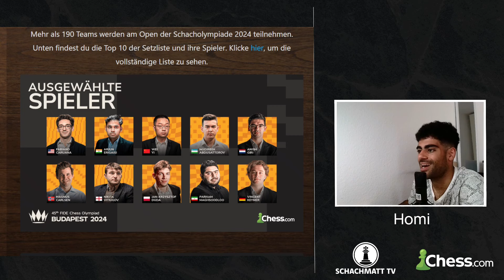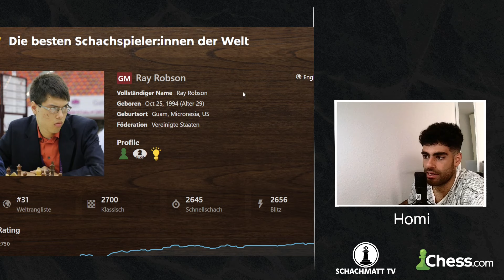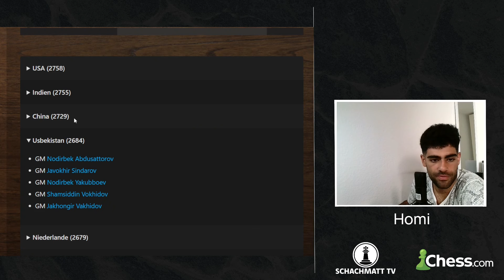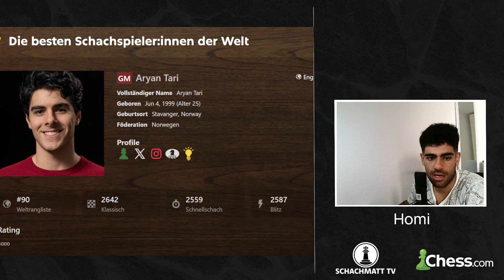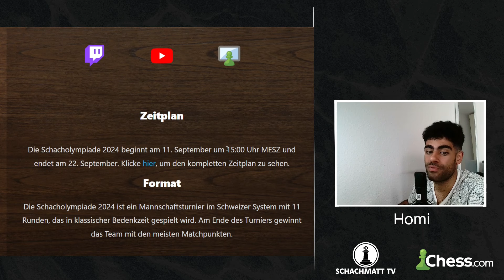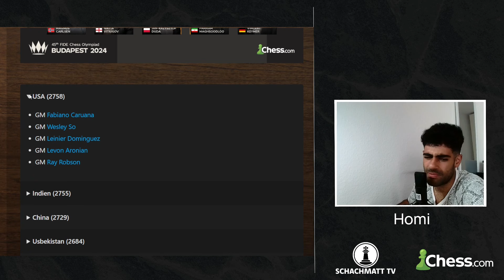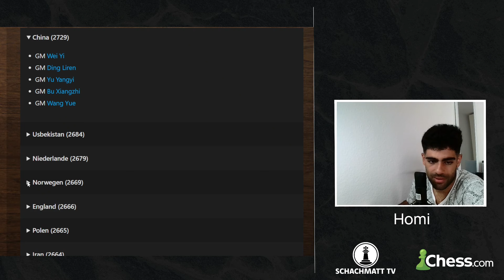SCHACHOLYMPIADE 2024 - Alles was du dazu wissen musst!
In diesem Video gebe ich euch die wichtigsten Informationen zu den anstehenden Olympischen Spielen im Schach!

🎓BASTIS GRUNDKURS FÜR ANFÄNGER macht dich fortgeschritten.

🎓10-TAGES-KOMPLETTREPERTOIRE: unglaublich starkes Repertoire von IM.

🎓GRUPPENTRAINING MIT BASTI, falls du dein Rating schnell pushen willst.
➡️6 Verschiedene Kleingruppen (max 8 Mitglieder eingeschrieben = meistens ca.4-6 anwesend) von 800-2000 Elo
➡️Du kannst und sollst jederzeit Fragen stellen und wirst auch gefragt, wenn du willst.
➡️Wöchentliche Hausaufgaben (Von Taktik über Strategie bis Endspiel)
➡️Mit Aufzeichnungen: Du musst also nicht anwesend sein
➡️Monatlich kündbar
➡️Kosten: 90€ pro Monat (ca. 20€ pro Stunde)

🎓BASTIS CHESSABLE KURS: MAX-LANGE-ANGRIFF für Spaß mit Weiß.

👥COMMUNITY, falls du nette Schachspieler suchst.

❤️SPENDE UNS, falls du hier was lernst.